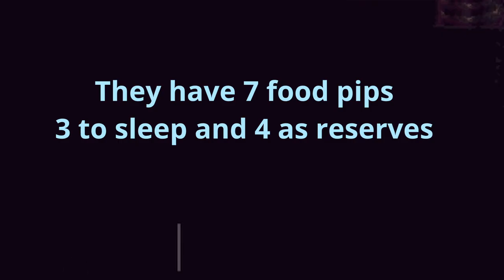Rain world workshop mod showcase - The Friend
This Rain world modded slug cat got an update with NEW features! So, the mod developer asked me to make a mod showcase for them to put up on their steam page!

If you want to have lizard pups of your own, then go give the mod a download, the future of it is looking promising!

I re-made this video, pretty much, from the ground up to show off new features of the mod that weren't present in the long video which is on my channel!
I'll be making a brand-new video this weekend, so it won't just be another of one of these I promise!